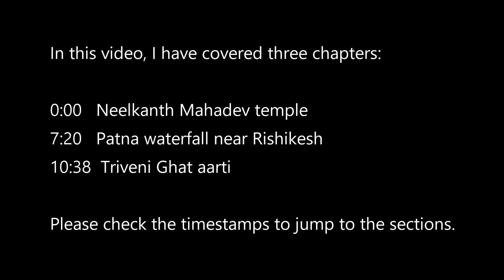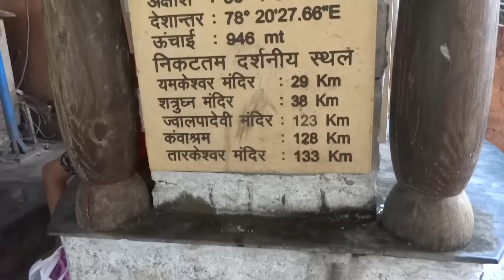Neelkanth mahadev mandir yatra😲 bhakto ki bheed | Rishikesh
That was my second day in Rishikesh when I visited Neelkanth Mahadev mandir which is about 35 kms from Rishikesh and 65 kms from Haridwar. Neelkanth Mahadev yatra is very popular among devotees to reach the Neelkanth Mahadev mandir from Rishikesh which is a trek of about 9 kms from Lakshman jhula in Rishikesh but one can also reach by road there. When I visited Neelkanth, I was surprised to see the crowd of devotees reaching there. Neelkanth temple is one of the most famous attraction to visit from Rishikesh Uttarakhand. On the return, I visited Patna waterfall near Rishikesh which is on the same Neelkanth road. And in the evening, I visited Triveni ghat Rishikesh to witness the ganga aarti. Hope you will like the video. CHEERS!

Chapters:
0:00 Neelkanth Mahadev Rishikesh
7:20 Patna waterfall Rishikesh
10:38 Triveni ghat Ganga aarti